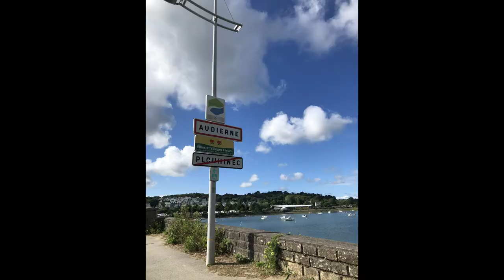#115 - La Bretagne, vacances d'été 2021 par Louis - EnAvantLesLoulous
⭐️  Pour nos vacances d'été, en août 2021, nous sommes allés en Bretagne ! Et LOUIS a eu envie de faire une vidéo récapitulative de notre superbe séjour. ⭐️

En Breizh, Audierne, à proximité de la Pointe du Raz, les Loulous ont pu y rejoindre leurs cousins qui y étaient également en vacances estivales. LOUIS a ainsi eu l'excellente initiative de réunir nos photos et nos vidéos pour faire son petit montage personnel. Nous trouvons que le résultat est vraiment chouette et nous vous présentons la vidéo finalisée : elle vous plait ?

⭐️  Nous sommes Christophe, Laurène et nos deux adorables loulous Louis & Diane. Nous avons décidé de TOUT ARRÊTER (travail et occupations) et de TOUT VENDRE (voiture, biens, appartement) pour consacrer une année à faire le TOUR DU MONDE EN FAMILLE, mode sac-à-dos, entre août 2018 et juillet 2019. Pour ouvrir nos esprits, nous avons fait du wwoofing et parcouru cette belle planète à la rencontre d'autres cultures. Notre prochain projet : s'installer au QUÉBEC.